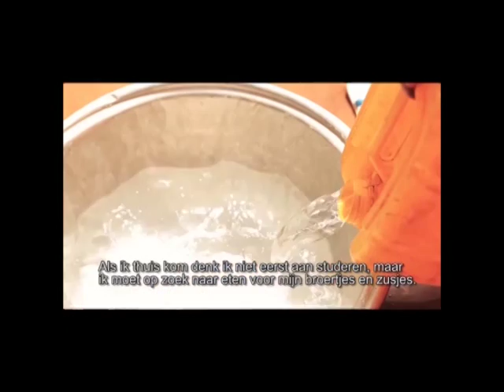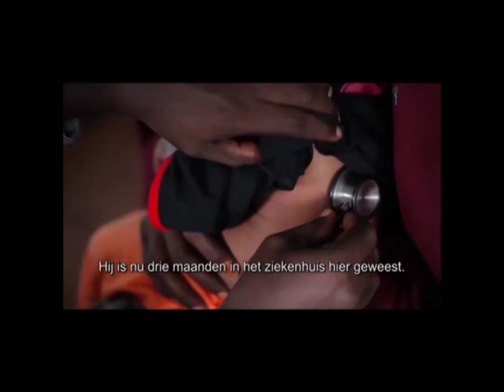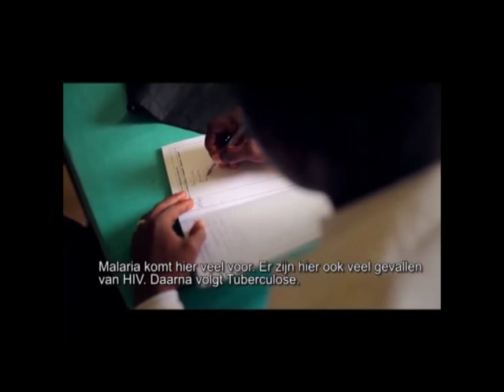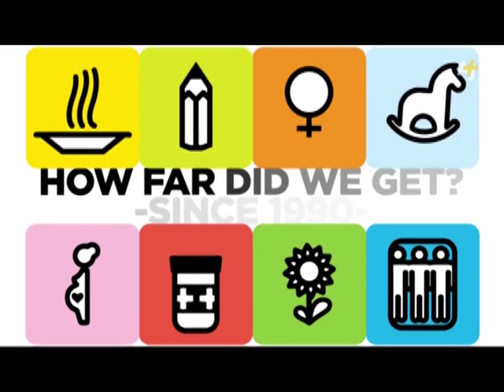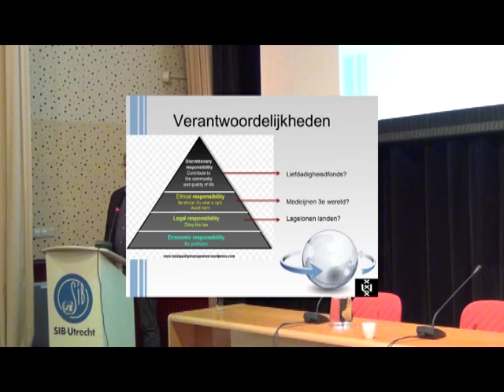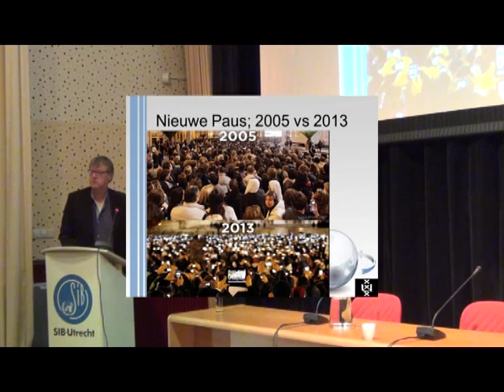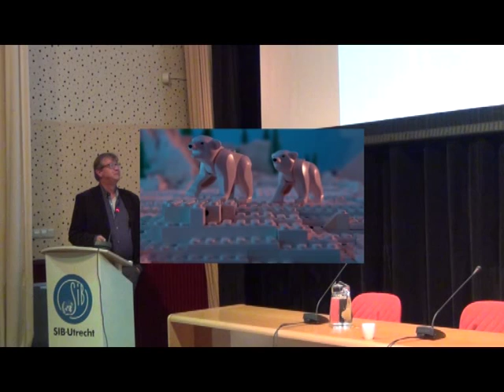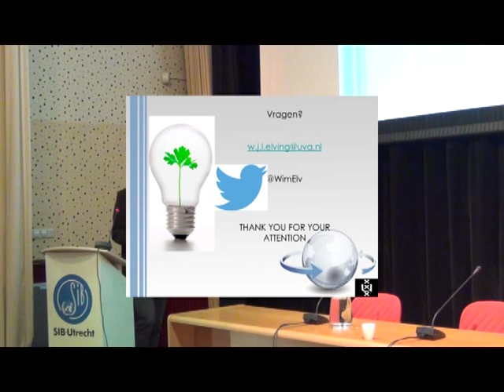Lezing - Millenniumdoelen: groot goed of groot geld?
De Millenniumdoelen die in september 2000 door 189 landen zijn ondertekend komen in 2015 tot een afronding. Echter, of de doelen succesvol zijn geweest is nog maar de vraag. Het is namelijk nu al duidelijk dat bepaalde doelen niet of slechts gedeeltelijk zijn behaald. Bovendien zijn er voor na 2015 al nieuwe doelen opgesteld, de zogenaamde ‘Sustainable Development Goals’.

Deze avond zijn de verschillende kanten van de Millenniumdoelen bekeken met:

- Desirée van de Ven, coördinator van internationale zaken bij de Gemeente Utrecht.

- Wim Elving, associate professor Communicatiewetenschappen bij de UvA, gespecialiseerd in corporate communication, maatschappelijk verantwoord ondernemen en de dilemma's die daarbij komen kijken.